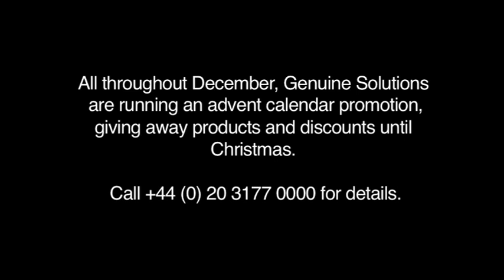Genuine Solutions Charity Single Feed The World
Charity Christmas Single for Rainbow Trust Children's Charity from Genuine Solutions